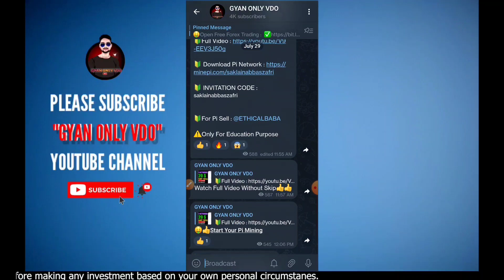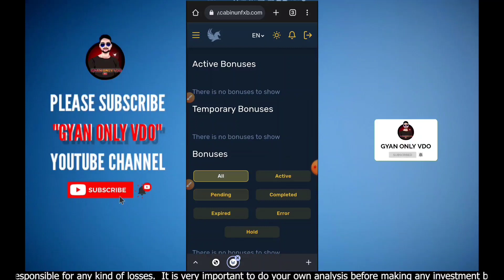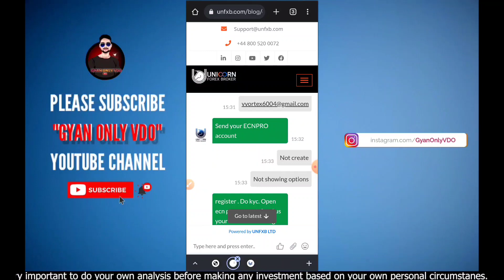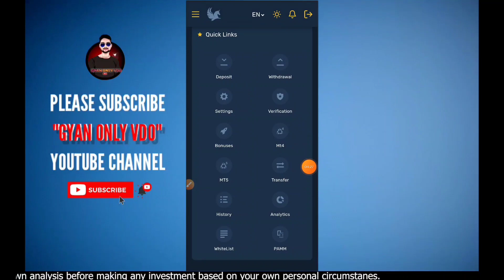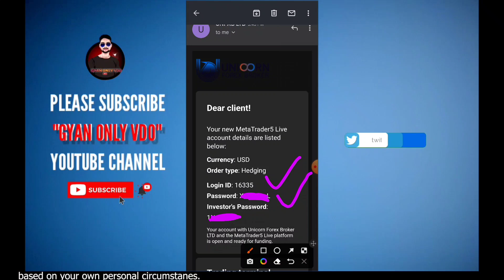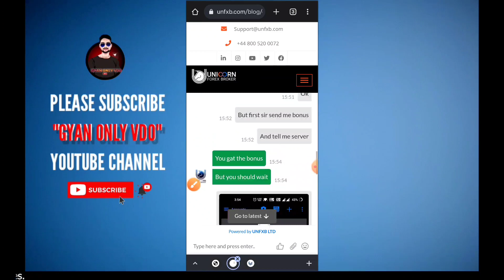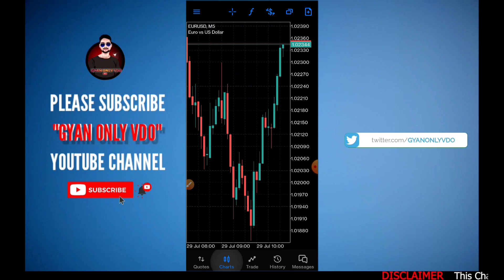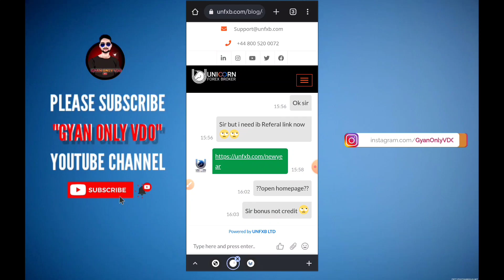No Deposit Bonus 100$ | No Withdrawal Limits | For All Countries | Step By Step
$50 no deposit bonus forex trading with free bonus,